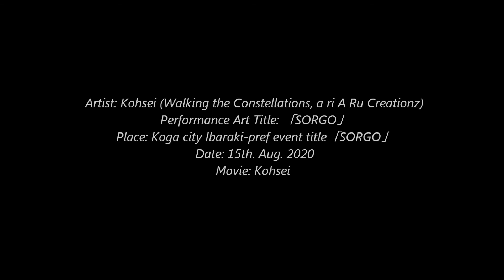「SORGO」 Kohsei Performance Art 2020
Soil, Water, Sorgo, Insects, People and Me.

Artist:Kohsei (Walking the Constellations・a ri A Ru Creationz)
Performance Art Title:「SORGO」
Place: Koga city Ibaraki-pref 「SORGO」
Date:15th.Aug.2020

土、水、ソルゴ、昆虫、人々。地面近く、光とともに、踊り、飛び、狂う小さき昆虫たちが本物のパフォーマンスアーティストです（という言い方も甚だ可笑しなコトだが）。わたしはいつでもただのオオバカモノデス。しかしながら、観ていてくれているお客さんや子ども達の存在を感じていて、ま、オオバカモノではあるが、ただただ考えず没頭することへ集中することだけをした。うむ、それも出来ない。出来るとかでも全くないのだが、まま「成りきる」その先を見据えて、やったパフォーマンス。あたたかいお声を掛けてくれた数名の皆さん、どうもありがとう。クラスのＳさんご家族どうもありがとう。

ＳＯＲＧＯ、Ｋ氏感謝。星座を歩く感代謝。

アーティスト：恒星（星座を歩く・a ri A Ru Creationz）
パフォーマンスアートタイトル：「SORGO」
於：古河「SORGO」
日時:2020/8/15